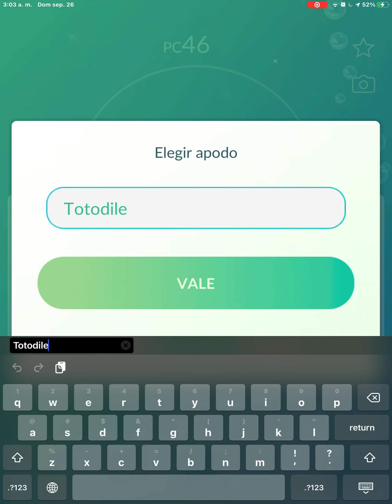THE BEST MOMENT EVER